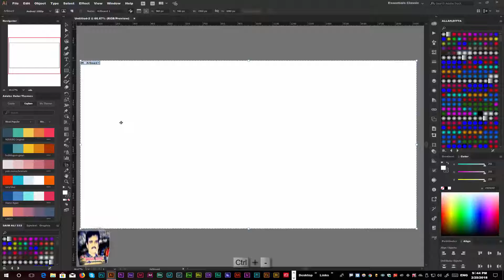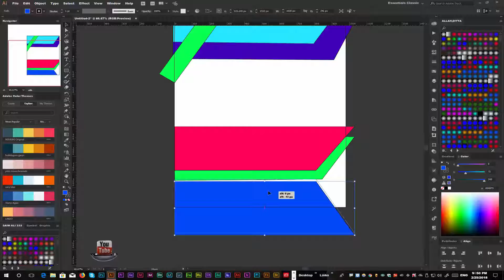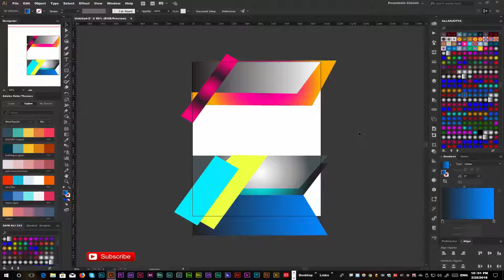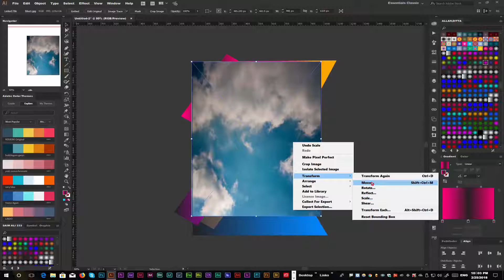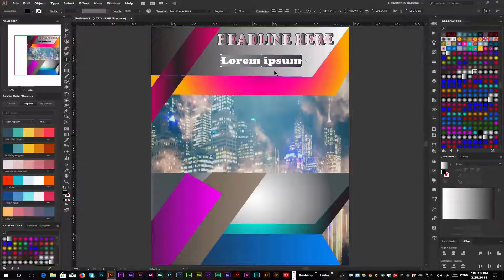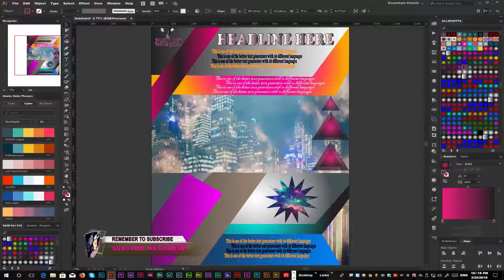Flyer Design Tutorial : Adobe Illustrator/ speed art📸💃😜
Hi Everyone i am gonna show you a new thing today.Illustrator cc Tutorial:  Flyer Design Tutorial /speed art BY AHAD ALI GRAPHIC,DESIGN,,